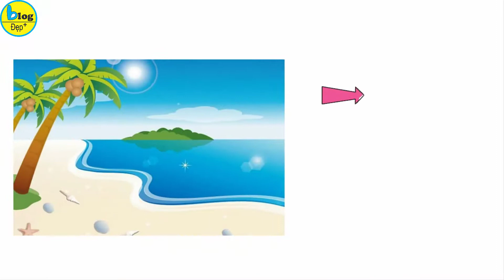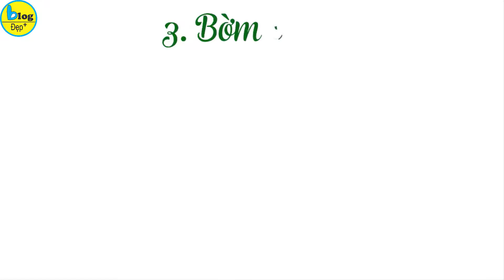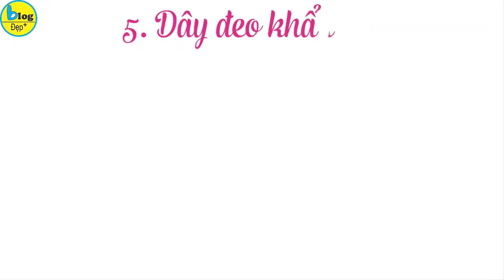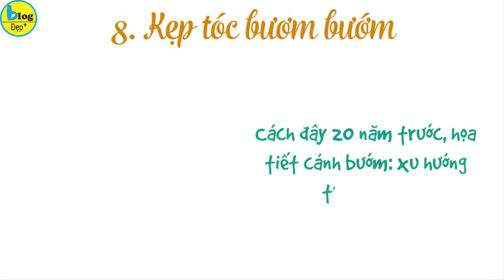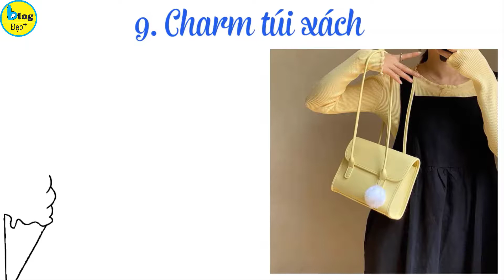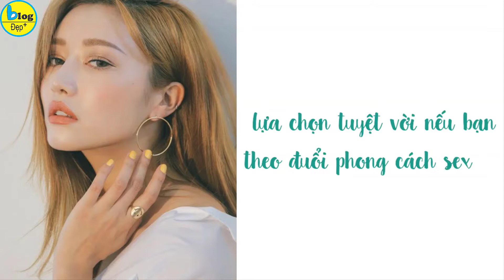Top 10 món phụ kiện thời trang siêu hay ho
Hè sắp đến cũng là lúc các cô gái chuẩn bị sắm sửa hàng loạt quần áo, giày dép mới để xúng xính vào hè. Ngoài quần áo, hàng loạt phụ kiện xinh xắn cũng được các bạn gái thi nhau sở hữu. Để biết được đâu là món phụ kiện hot trend dành cho các cô nàng Gen Z đang làm mưa làm gió trong hè 2021 này thì các bạn hãy cùng Blog Đẹp khám phá ngay trong video này nhé!
1. Nhẫn nhựa màu - Phụ kiện hot trend dành cho các cô nàng Gen Z
Phụ kiện màu mỡ, sặc sỡ đang dần trở thành xu hướng thịnh hành nhất trong tủ đồ mùa hè 2021 của Gen Z. Nếu bạn nghĩ rằng diện nhẫn nhựa chỉ dành cho con nít thì bạn đã nhầm to rồi nhé. Ngắm nhìn street style của các hot girl Instagram gần đây không khó để nhận ra sự xuất hiện của những chiếc nhẫn nhựa màu.

2. Phụ kiện hot nhất hè 2021 dành cho các cô nàng Gen Z - Vòng cổ hạt nhựa
Cũng nằm trong xu hướng phụ kiện màu mè đang gây bão hè 2021 này, những chiếc vòng cổ hạt nhựa cũng đang là món đồ được Gen Z săn lùng. Đây từng là kiểu mốt thịnh hành với thế hệ 8x đời cuối và 9x đời đầu cách đây 15 năm.

3. Bờm caro - Món phụ kiện dành cho các cô gái Gen Z đang gây sốt hiện nay
Những kiểu bờm nữ tính, yểu điệu vài năm trở lại đây đang được các nàng yêu thích nồng nhiệt. Tuy nhiên, nhắc đến món phụ kiện hot nhất dành cho bạn gái Gen Z hè 2021 này thì phải kể đến kiểu bờm caro màu. Kiểu bờm này sẽ giúp các nàng Gen Z sở hữu diện mạo như những nữ sinh nhà giàu trong phim Mỹ.

4. Món phụ kiện hot trend dành cho các cô gái 10X - Kính cách điệu
Không thể thiếu trong danh sách những món phụ kiện hot trend xinh xẻo dành cho các nàng gen Z trong mùa hè 2021 này chính là kính cách điệu. Khác với sự nhàm chán của những kiểu kính thông thường, thì kinh cách điệu sẽ giúp bạn có một diện mạo cực độc đáo. Đặc biệt khi bạn diễn những kiểu dáng như mắt bướm, mắt chuồn chuồn hay kính không tròng… Xu hướng phụ kiện sẽ giúp các cô gái có bức hình selfie chất lừ.

5. Dây đeo khẩu trang - Xu hướng phụ kiện dành cho các nàng Gen Z năm 2021
Khẩu trang hiện đang là “món đồ bất ly thân” khi ra phố trong bối cảnh dịch bệnh phức tạp. Tuy nhiên, với các nàng gen Z, việc đeo khẩu trang cũng phải thật “cute phô mai que". Từ đó, các kiểu dây hạt nhựa màu sặc sỡ dùng để móc vào dây khẩu trang đã ra đời nhằm đáp ứng nhu cầu của những nàng muốn xinh xắn mọi lúc mọi nơi. Đây chắc chắn là món phụ kiện hot trend hè 2021 mà các nàng gen Z mê tít.

6. Vòng cổ ngọc trai - Phụ kiện thịnh hành nhất dành cho các bạn gái 10x
Nhiều cô nàng nghĩ rằng đeo vòng cổ ngọc trai sẽ khiến bản thân trở nên già dặn. Nhưng với vòng ngọc trai ngắn như choker kết hợp thêm các kiểu mặt xinh xắn thì các nàng sẽ phải thay đổi suy nghĩ đấy nhé. Kiểu phụ kiện hot trend hè 2021 dành cho các cô gái Gen Z này sẽ giúp bạn có thêm diện mạo vừa cổ điển lại vừa sang chảnh đáng kể nha.

7. Món phụ kiện các nàng gen Z không nên bỏ qua - Ốp điện thoại dây xích
Nhắc đến món phụ kiện hot nhất dành cho các cô gái Gen Z hè 2021 thì không thể thiếu ốp điện thoại dây xích. Ốp điện thoại dây xích trông hay ho và cool ngầu hơn hẳn ốp thông thường. Nếu thích, các nàng còn có thể đeo luôn điện thoại vào khuỷu tay như một chiếc túi xách đó nha.

8. Kẹp tóc bươm bướm
Cách đây 20 năm trước, họa tiết cánh bướm được coi là một xu hướng thịnh hành được các chị em thi nhau diện. Hiện nay, xu hướng này đang quay trở lại mạnh mẽ và xuất hiện trên nhiều món phụ kiện nổi bật hè 2021 của Gen Z. Tuy nhiên, phổ biến nhất là các kiểu kẹp tóc. Món đồ này cực thích hợp với những nàng thích style “bánh bèo” đậm chất tiểu thư.

9. Charm túi xách - Phụ kiện đang được những nàng 10x săn đón nhiều nhất hè 2021
Những chiếc móc cài túi xách cũng là một xu hướng phụ kiện hè 2021 mang đến cho các cô gái diện mạo "không thể ngọt ngào hơn". Món phụ kiện hot trend này hiện đang có vô vàng các kiểu dáng khác nhau cho nàng lựa chọn như cục bông, hình thú bông, hình cánh bướm...

10. Món phụ kiện không thể thiếu của các cô gái gen Z - Scrunchie
Được lăng-xê bởi Jennie - BLACKPINK, chẳng khó để đoán ra scrunchie sẽ là một trong những phụ kiện được săn đón trong mùa hè tới. Không chỉ có công dụng buộc tóc, scrunchie còn được sử dụng như một chiếc vòng tay nữ tính. Chúng sẽ giúp các nàng tôn lên nét mềm mại, duyên dáng trông như những tiểu thư đài các đấy nha.

11. Phụ kiện không thể thiếu cho những nàng gen Z trong hè 2021 - Khuyên tai dài
Khuyên tai dài được dự báo sẽ trở thành món phụ kiện hot nhất trong hè năm 2021 dành cho các nàng gen Z. Khác với những đôi khuyên tai ngắn và cá tính "làm mưa làm gió" trong năm vừa qua, năm nay có thể những đôi khuyên dài tua rua hoặc có thêm một phần xích mảnh sẽ là thứ không thể thiếu trong tủ phụ kiện của các nàng.